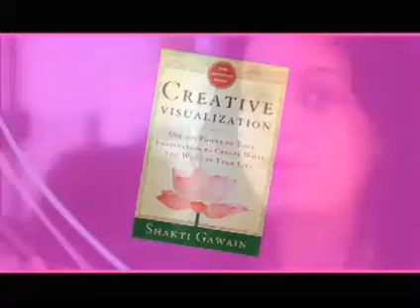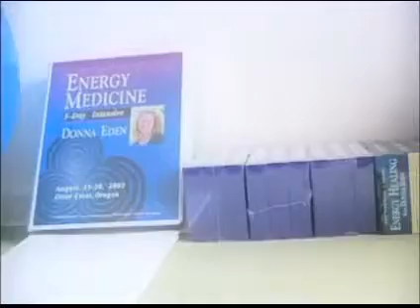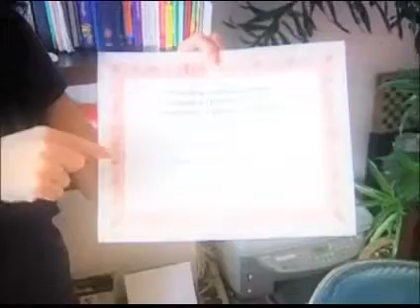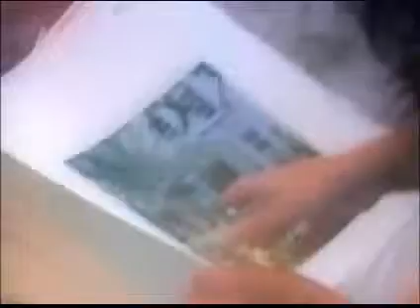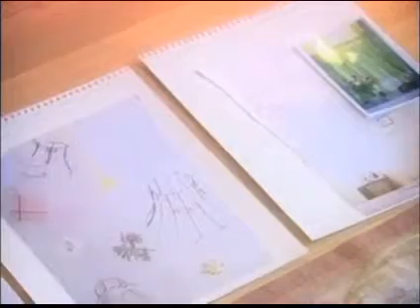Tony&Tina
This is such a fun video showingn our lifestyle!
Tony&Tina Vibrational Remedies is committed to sharing the power of Colortherapy, Aromatherapy, Positive Thought and Self-Care in order to awaken our Inner Physician. We offer energetic tools, through product and information, which has helped us become healthier and happier.